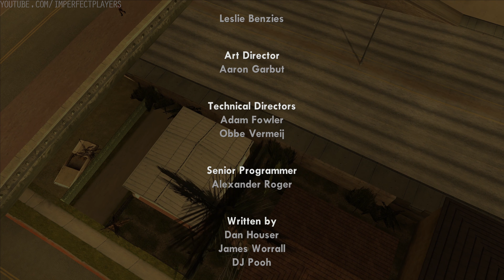GTA San Andreas in 4K - Final Mission: End of the Line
Mission: End of the Line (Ending)